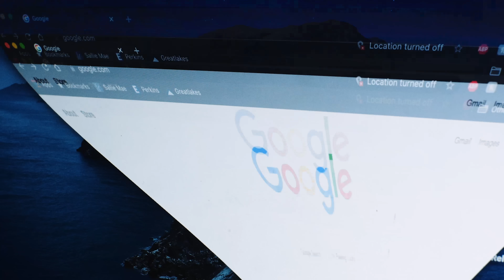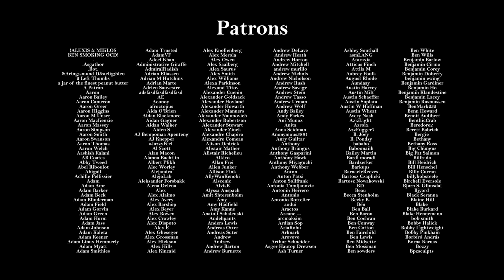We Were Lied to Our Entire Lives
When were they going to tell us?

Aviators - Infinity Awaits Us - Mini-boss Theme